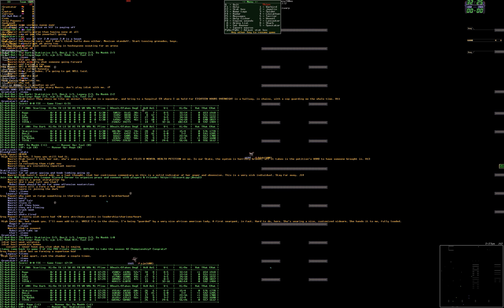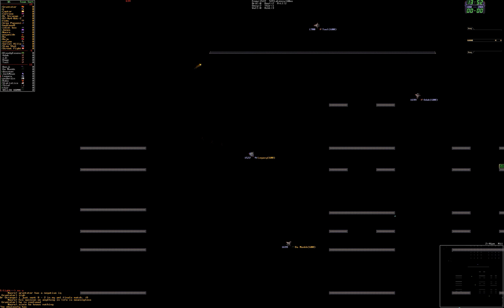Season 43 Pro League Semifinal round 2 Sterling vs The Dark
after losing in the first match  The Dark come back for the round 2 win, again forced to OT. to tie things up 1-1